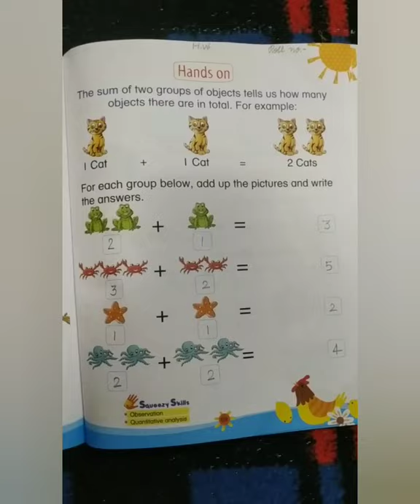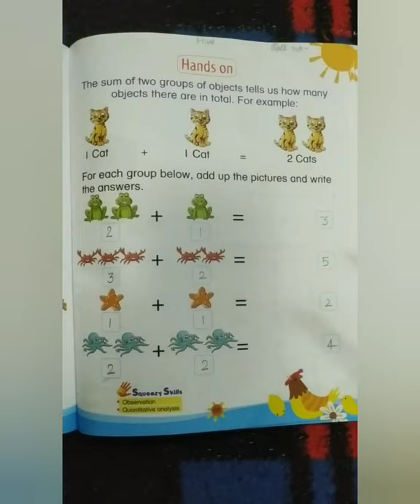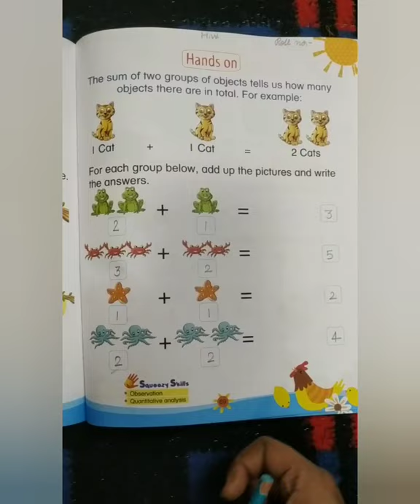Greater than, Less than or Equal to Class:L.K.G. Maths